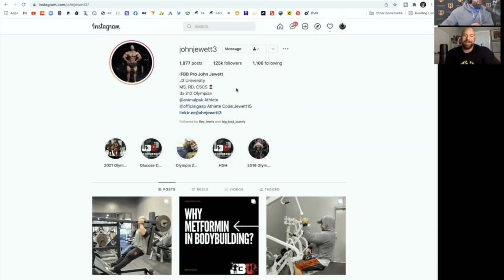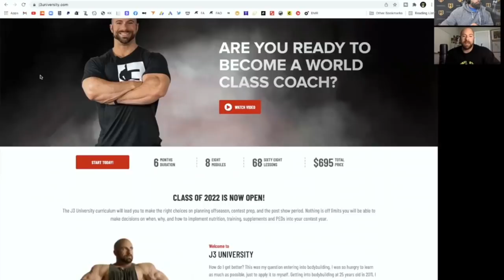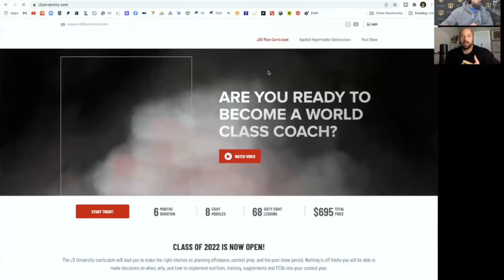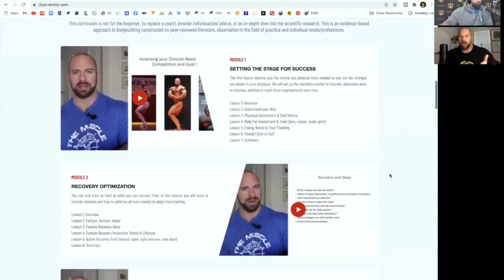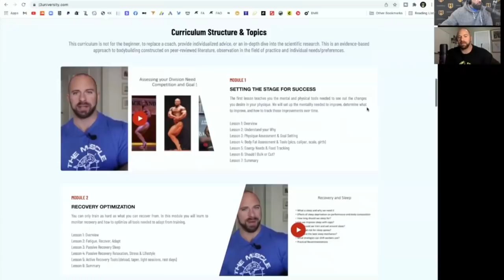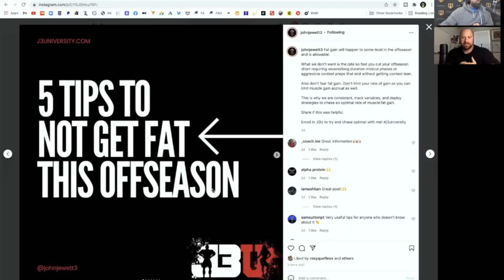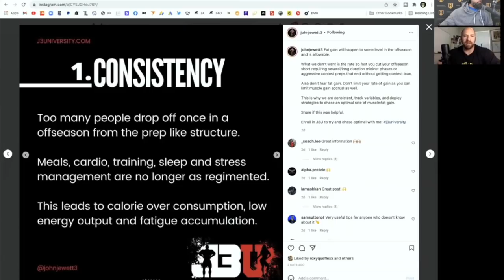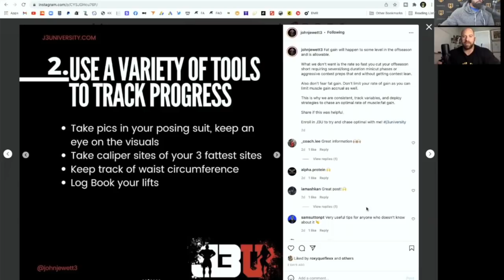OFFSEASON EATING RULES | John Jewett | Fouad Abiad's Real Bodybuilding Podcast Ep.134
John Jewett joins the Real Bodybuilding Podcast for episode 134 to discuss offseason eating do's and don't's.

Time Stamps:

00:00 – Intro, last season, covid

09:40 – Prepping with your wife, coaching your wife, cheat meals together.

15:44 – Mental breaks equal to physical breaks.

18:24 – J3University

25:53 – Health, genetics and bodybuilding.

31:07 – Trying to calculate your avg for food, drugs, etc.

36:40 – What should we consider ‘fat’ in the offseason?

44:54 – Forcing BF down. Post show rebound.

51:35 – Nailing down some post show numbers. Dangers of Binging.

1:01:19 – Cues to look for where your performance is best.

1:05:19 – Can you change your genetics (in terms of bf)?

1:07:51 – Consistency in the offseason.

1:10:15 – Using a variety of tools to track progress.

1:13:57 – Avoid large cheat and binge meals.

1:18:47 – Calorie surplus.

1:24:44 – Keep in cardio.

1:28:32 – Summary, competing next, wrapping up.